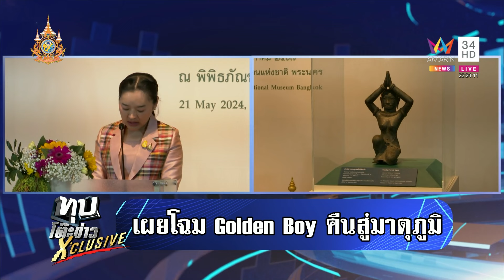เผยโฉม "Golden Boy" คืนสู่มาตุภูมิ สภาพสมบูรณ์จ่อให้คนไทยได้ชม | ทุบโต๊ะข่าว | 21/5/67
เผยโฉม "Golden Boy" คืนสู่มาตุภูมิ สภาพสมบูรณ์จ่อให้คนไทยได้ชม

ที่พิพิธภัณฑ์สถานแห่งชาติพระนคร จัดพิธีรับมอบ GoldenBoy จากสหรัฐอย่างเป็นทางการ และประติมากรรมสตรีคุกเข่าพนมมือ ขณะที่กรมศิลปากรจะจัดแสดงให้ประชาชนได้เข้าชมตั้งแต่วันพรุ่งนี้เป็นต้นไป และยังต้องสืบค้นต่อไปว่าแหล่งที่มาโดยผู้เชี่ยวชาญอีกครั้ง